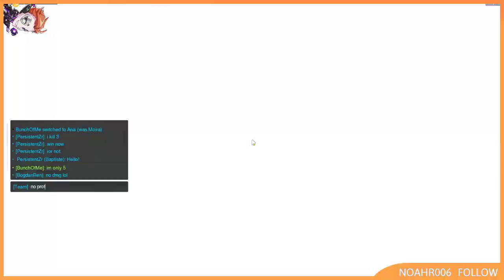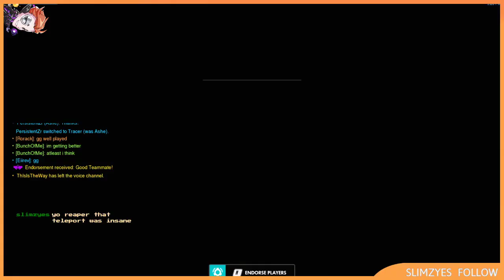[Darkbark] Eiirev - Overwatch Part 98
You can find me on other places through my link tree